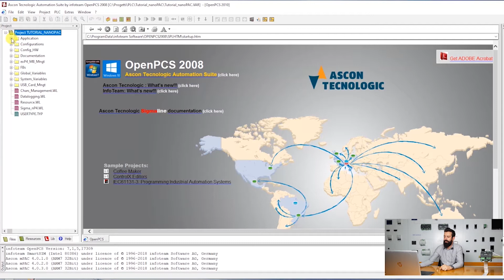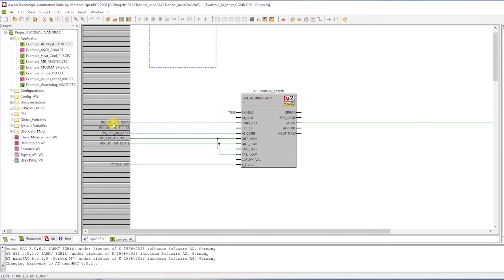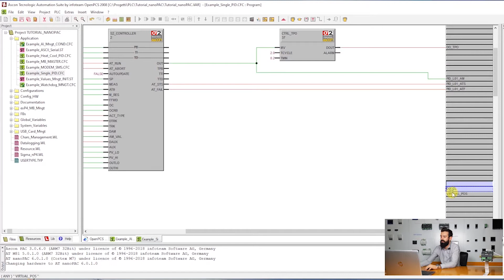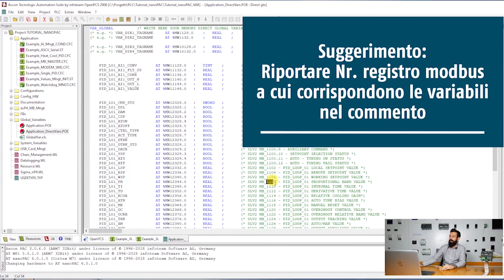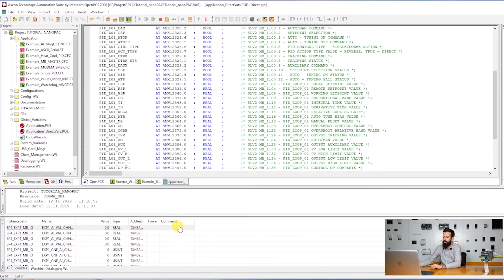Programmazione PID e Modbus per connessione HMI con OPEN PCS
in questo video andiamo a configurare il progetto per creare la nostra applicazione. l'obiettivo è quello di creare un programma che includa un regolatore PID, sul quale vogliamo poter intervenire tramite un pannello HMI esterno (che vedremo nella prossima puntata).

Generalmente l'implementazione di un regolatore pid nei PLC è un'operazione abbastanza lunga e laboriosa che può richiedere anche diverso tempo, in quanto gli algoritmi sono complessi e le variabili utilizzate sono molteplici.
Con il nanoPAC invece abbiamo diversi template messi a disposizione nei progetti, che rendono il compito decisamente più semplice.